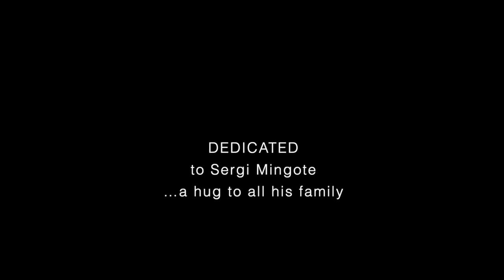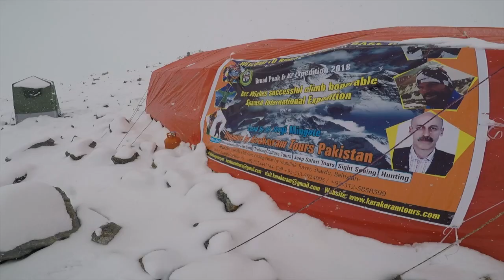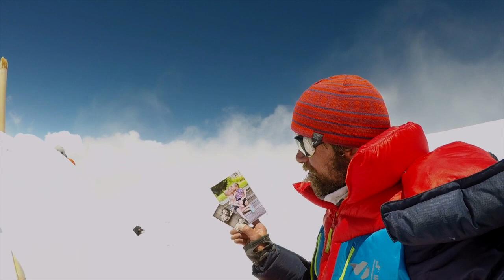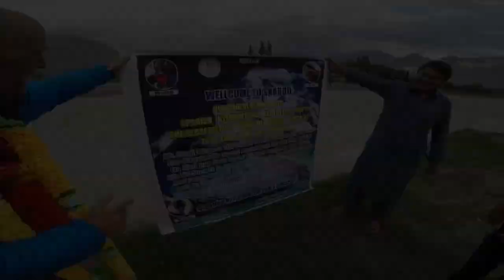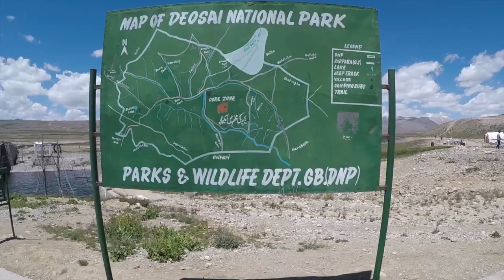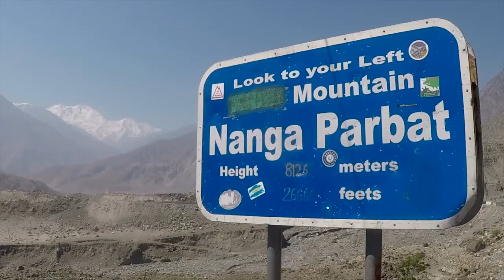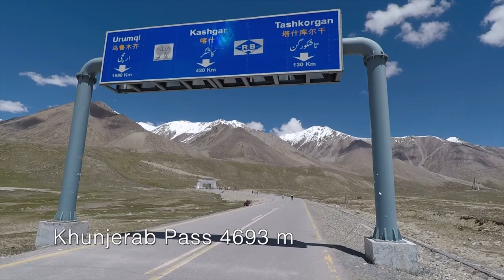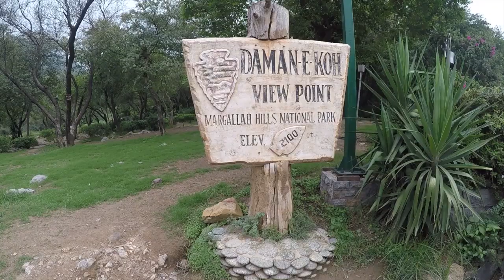Broad Peak 2018 - First Kiss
Režie a kamera Jan Matiášek
Střih Roman Prorok
Zvuk Radovan Štecher

22. července 2018 jsem klasickou cestou za použití fixních lan,
stanul na vrcholu dvanácté nejvyšší hory světa Broad Peak 8051 m.n.m.
Expedici jsem ukončil cestováním po Karakoram Highway k
Chundžerábskému průsmyku 4693 m na hranicích s Čínou (oblasti Sin-ťiang).